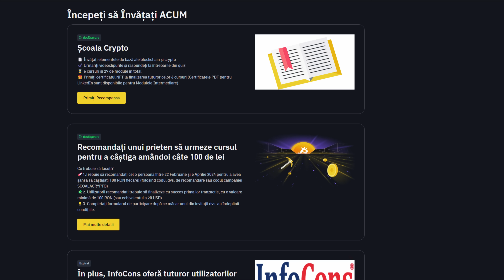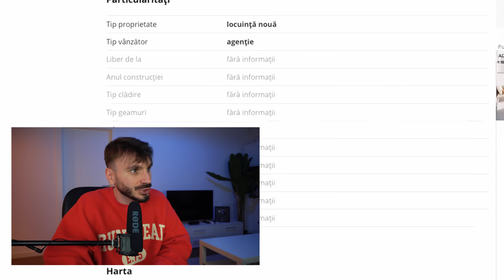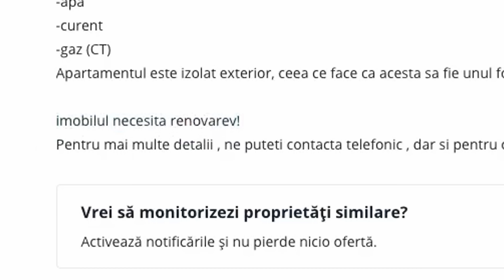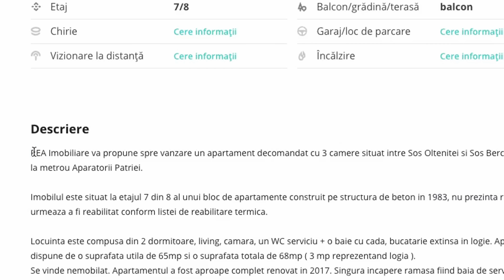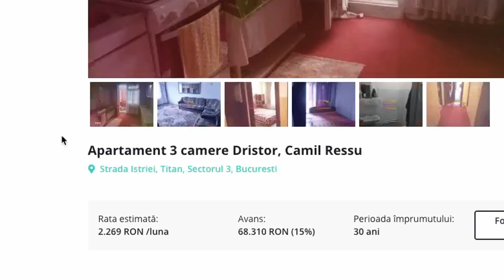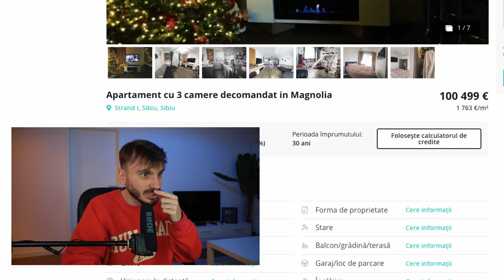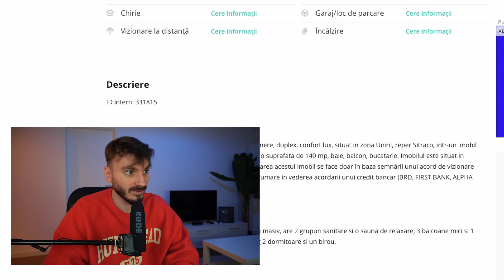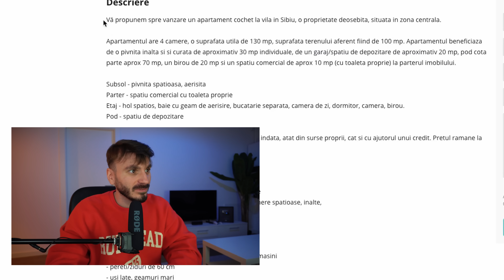Apartamentele din ROMANIA sunt O GLUMA PROASTA 2